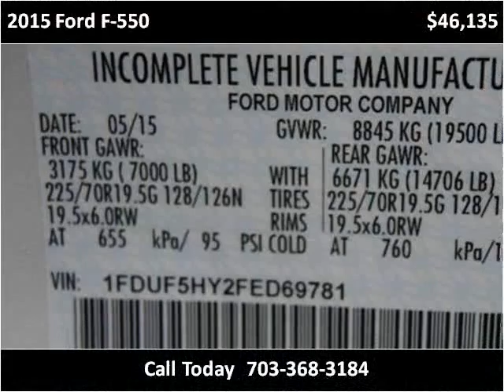2015 Ford F-550 New Cars Manassas VA